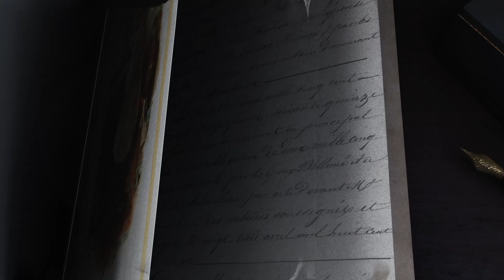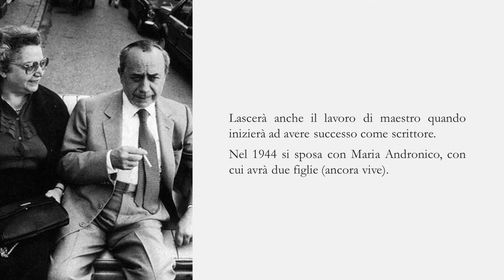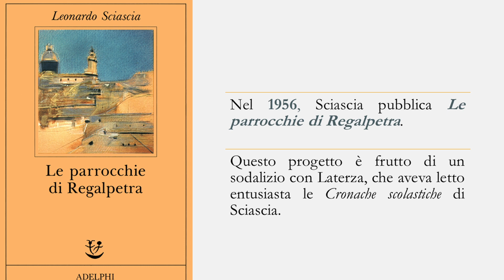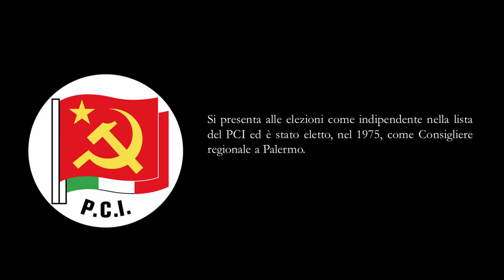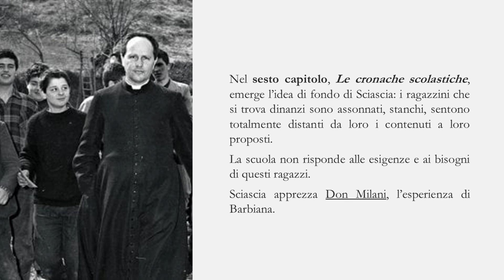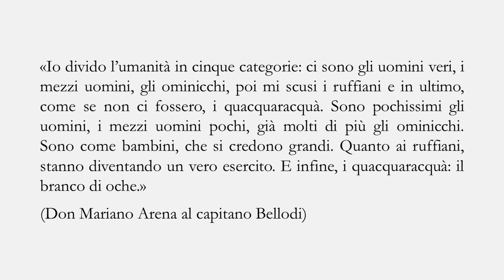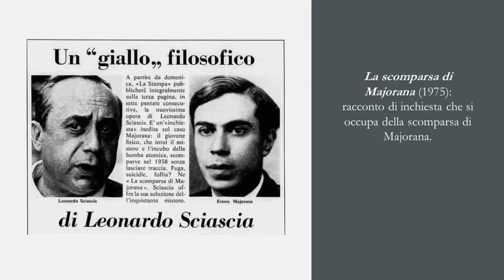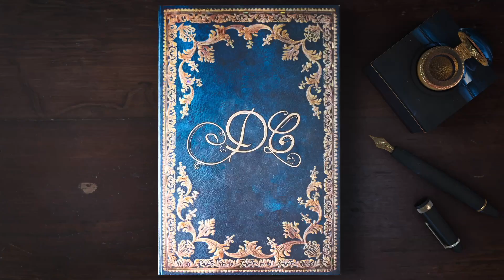Leonardo Sciascia || Vita e opere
Nuova videolezione dedicata a Leonardo Sciascia, un autore poco approfondito a scuola, ma davvero interessante e attuale!
Videografia:
Intervista-ritratto a Leonardo Sciascia (RSI, 1981)
Il giorno della civetta (D.Damiani, 1968)

Seguimi 📚